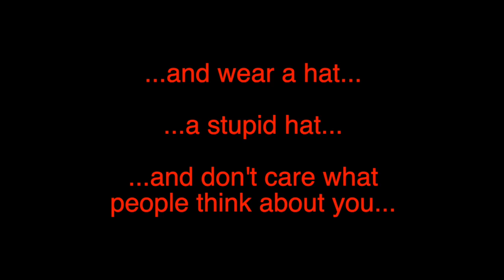How much money do I need for the Spanish Non Lucrative Visa? Savings v Passive Income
Find out how much money you need in either savings or passive income (pensions, investments or rental income) for the Non Lucrative Visa for residency in Spain.

Skatz gives you the the official information while his alter ego, Walter Ego asks the questions.

Support YouTooSpain!
The best Currency Exchange FREE account with SMART:
Upsticks - best Visas & Residency service (free callback):
For the following:
Law (property specialist) (Fran the lawyer)
Pensions & Wealth Management (Kasie Della-Rumball)
Tax & Pensions (Brett Hanson)
A new smile like Skatz! (Full mouth dental treatment)
with your question, name, phone number, and postcode, and name of specialist
Healthcare Insurance from SegurCaixaAdeslas:
Spain Mortgage - contact Tim French:
Property (Granada province)
ZoomDoc - Medical Certificates & more:
V1CE digital business cards, save a fortune!